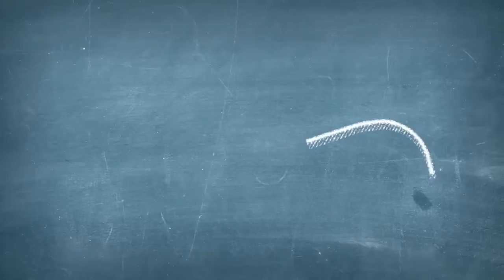Coorpacademy.com - L'utilisateur est roi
Le user first c'est quoi ? Formation sur l'utilisateur roi

Véritable révolution dans le domaine de l’apprentissage, les plateformes réalisées par Coorpacademy s’adaptent aux besoins des clients.

Elles évoluent en temps réel dans une logique de bêta perpétuelle en fonction, entre autres, des feedbacks utilisateurs.

Adossée à un protocole pédagogique innovant, Coorpacademy offre aux utilisateurs une expérience d’apprentissage unique : principe du “learning by doing”, gamification, approche collaborative, interface graphique ergonomique et intuitive…

Des solutions pédagogiques et technologiques au service d’un idéal : donner envie d’apprendre à des utilisateurs engagés !